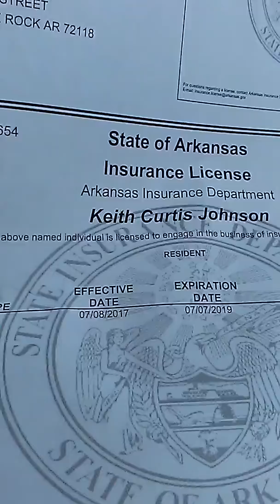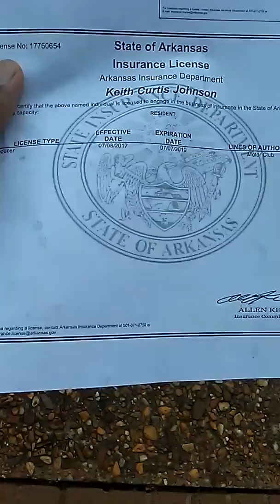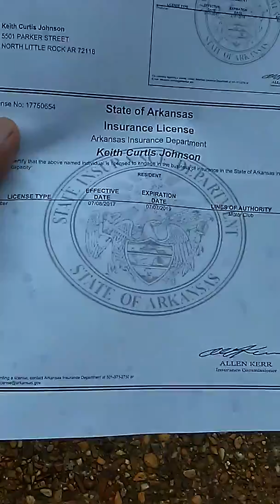August 29, 2017(6)